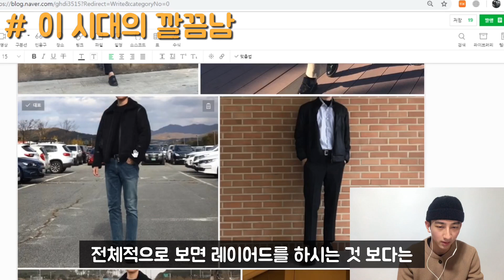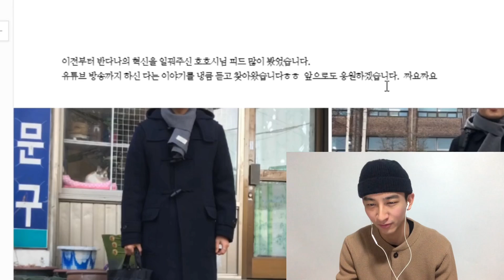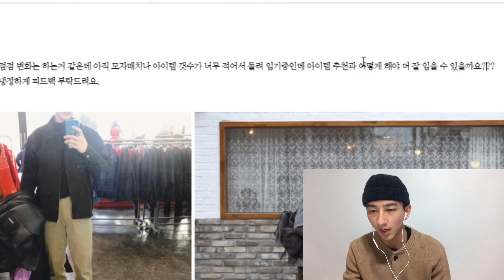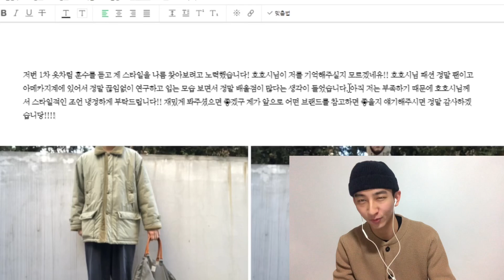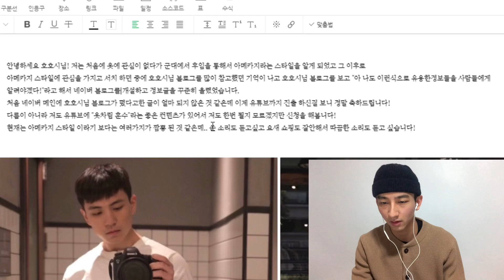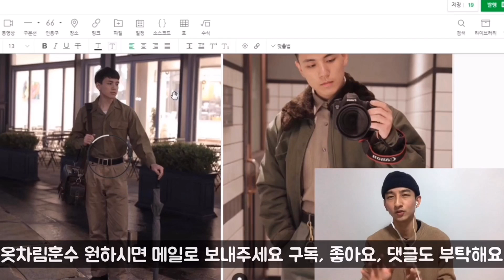[옷차림 훈수] 옷 잘 입고 싶어!?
- HOHOSI SNS -

어떤 스타일이든 상관 없으니